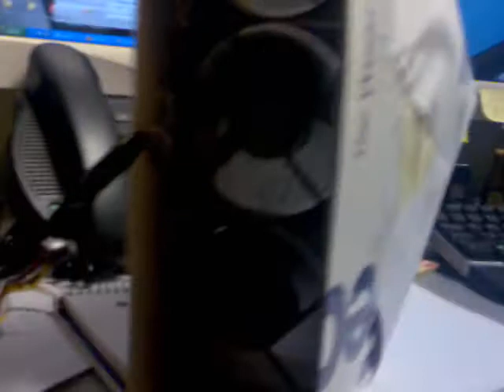Fun with a cup, paper clips, sticky pad and bottle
I got really bored during a confrence call so i made this lol.  The fan is made of 3 pc cooling fans, a spliced blackberry charges and a fedex box